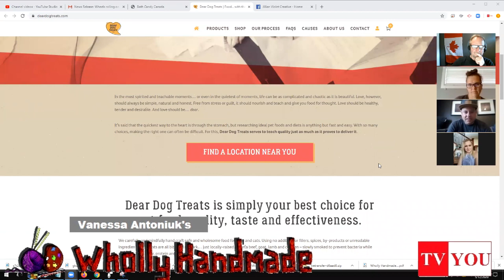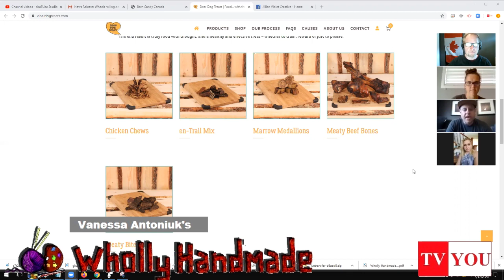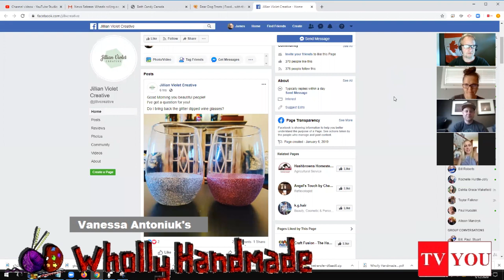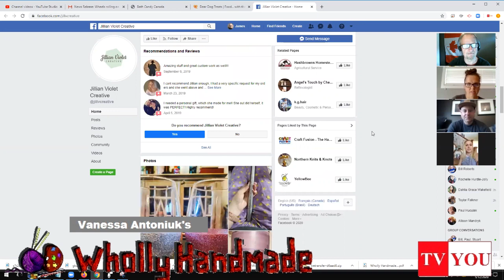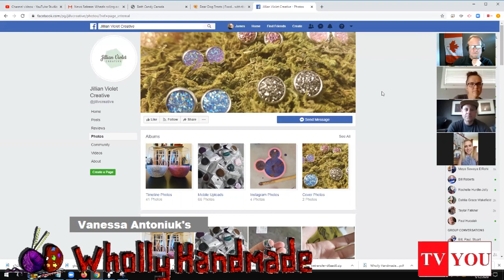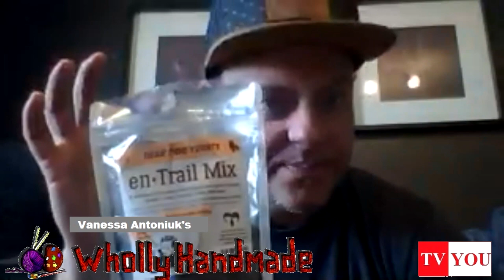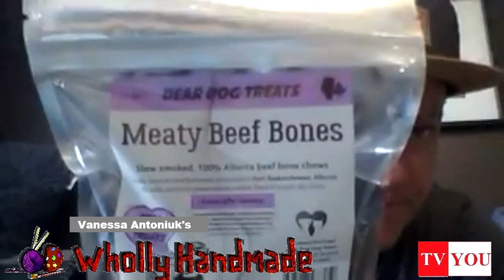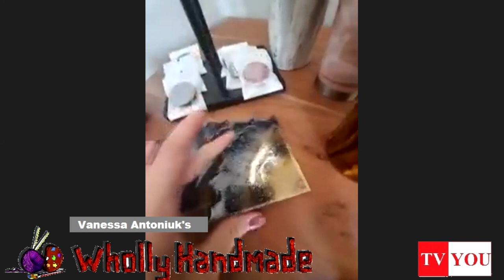Wholly Handmade Episode #7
Wholly Handmade Episode #7 hosted by Vanessa Antoniuk. Introducing Dear Dog Treats – Calvin Allers ; Jillian Violet Creative -  Jillian Kaufman